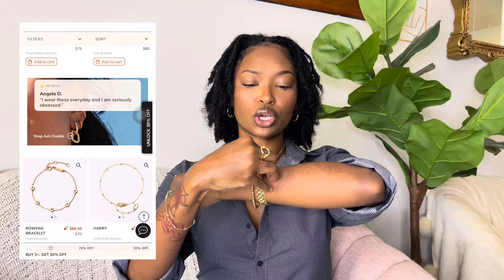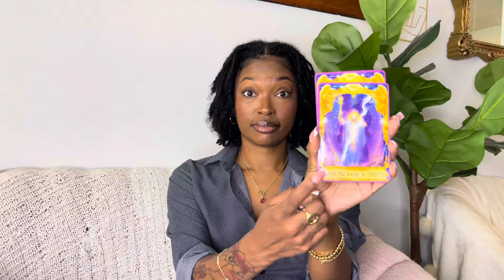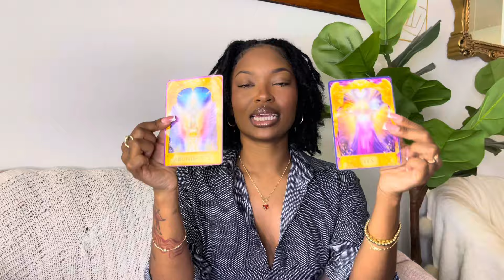8/8 LION’S GATE PORTAL COLLECTIVE MESSAGE ❉ Get Motivated to Elevate Your Reality ❉ A Fresh Start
book readings, mentorships, business reboots, releasing sessions & all other spiritual services ✯

shop pix apothecary & extras! all herbal products, custom crystal pieces and crochet pieces!